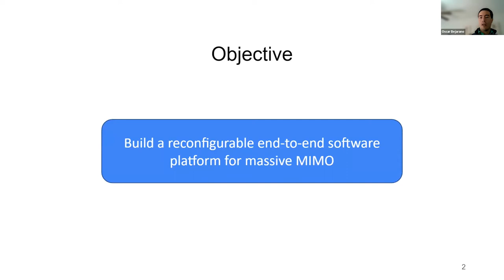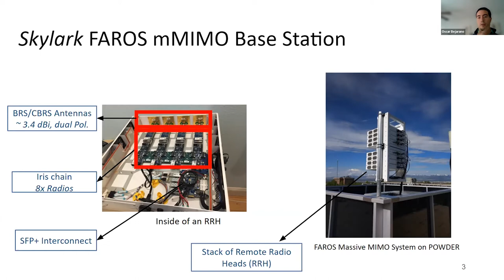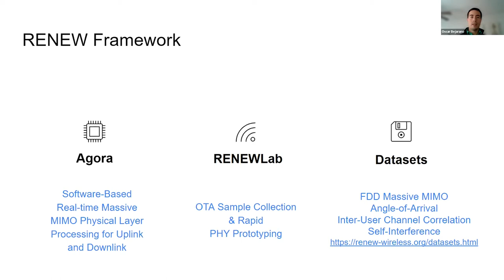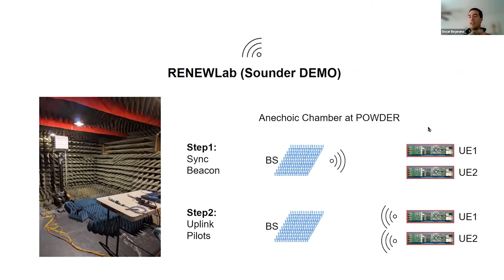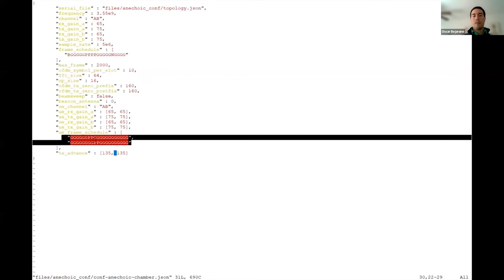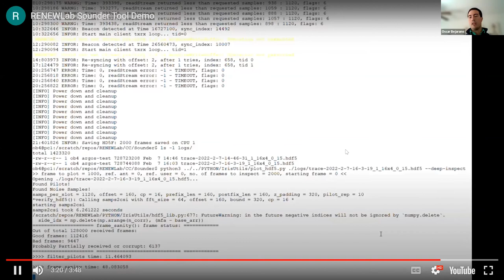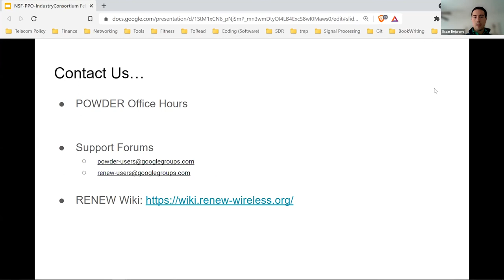RENEW - PAWR Industry Showcase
Watch to learn about the features and capabilities of RENEW, a part of the PAWR program. This presentation covers research opportunities with programmable massive MIMO.

To learn more about PAWR go to advancedwireless.org.